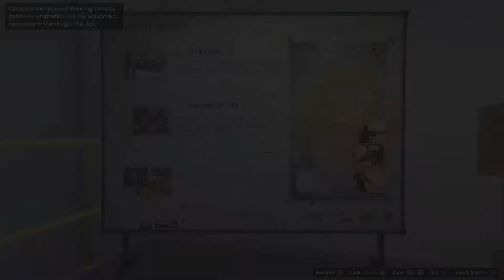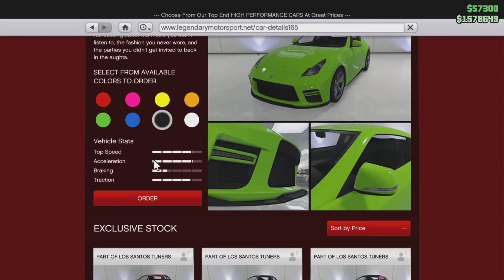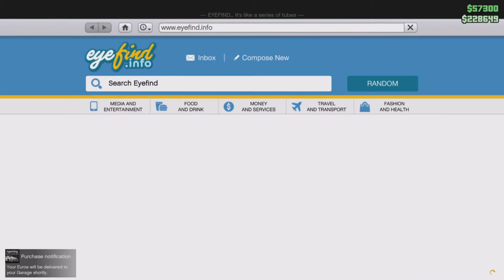I died trying to help with a science project